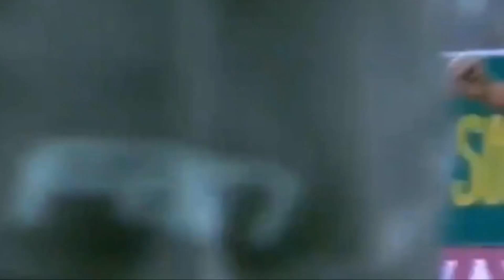TODOS OS TÍTULOS DO DUDU PELO PALMEIRAS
Veja todos os títulos do Dudu pelo Palmeiras.